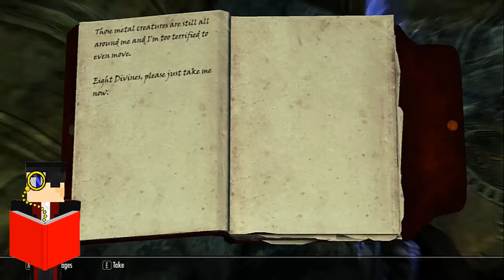SKYRIM THE SERIES ep 41 part 2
Continuing from Part 1 we were looking at what to level up out of health, magicka or stamina. And now...
If you want to buy the game go (Amazon US).